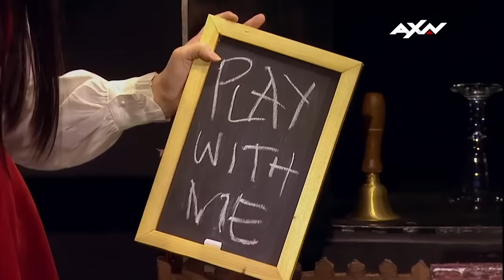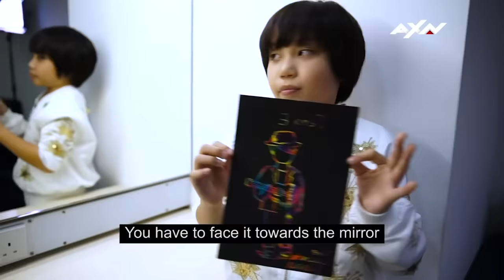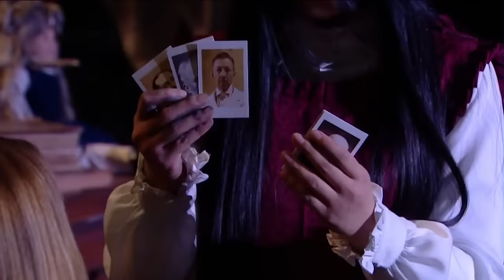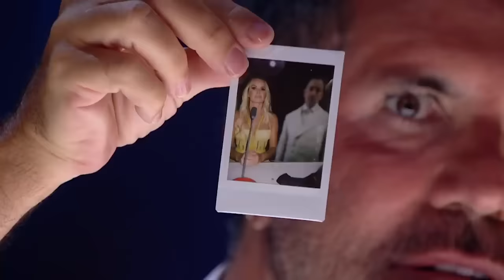SCARIEST TOP 10 Sacred Riana Auditions & Moments On Got Talent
_ _ Scariest top 10 auditions and moments by Sacred Riana on Got Talent! Auditions from America's Got Talent, Asia's Got Talent and Britain's Got Talent!